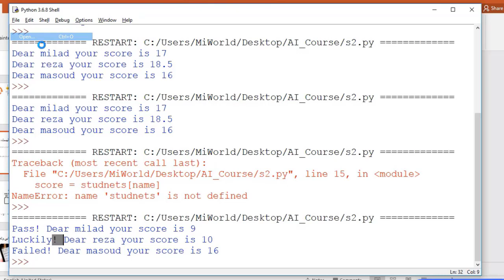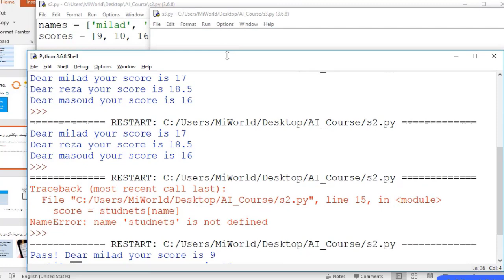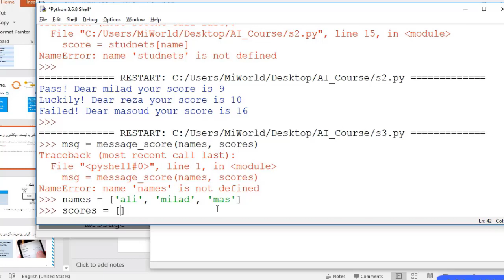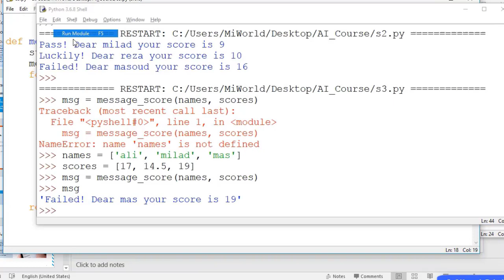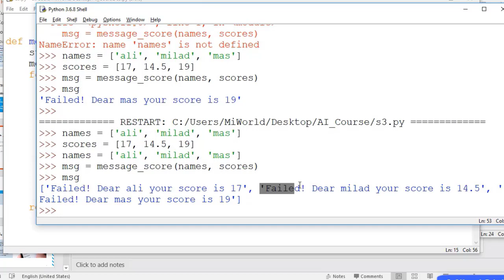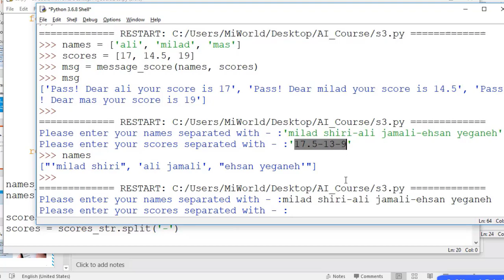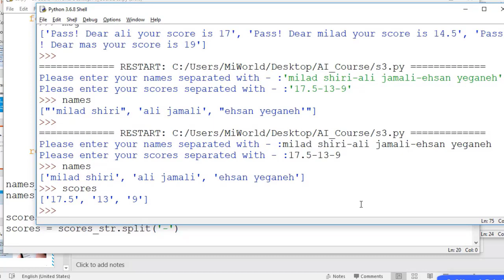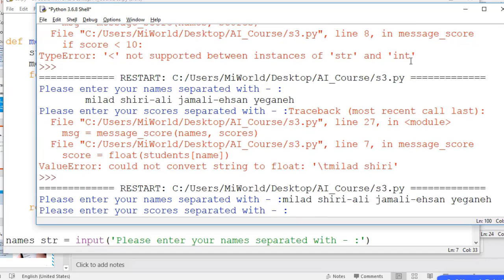Function in Python for beginners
** Attention : If you have trouble with the sound of the video, you should watch it with a headphone or a PC. The voice doesn't work on some phone devices:/. So sorry about that!

In this quick tutorial, I will explain what a function is and why we should use a function. We learn how to create a function in Python with a simple example but useful. It is absolutely for beginners, professionals are also welcome though.